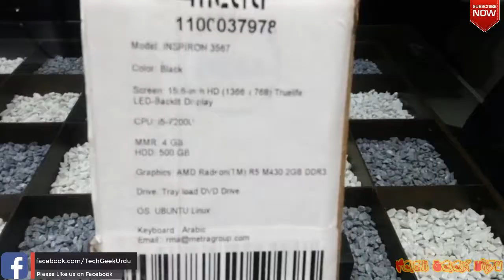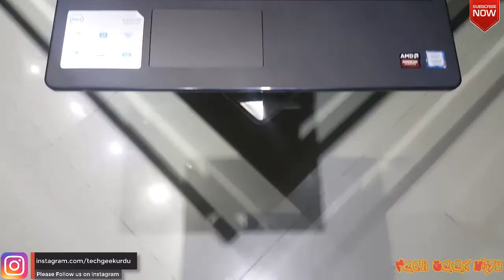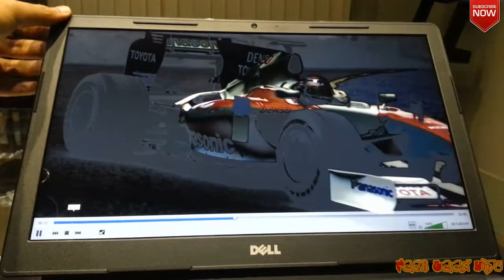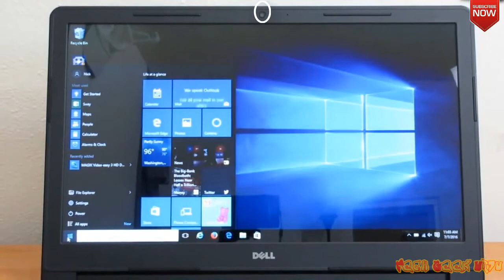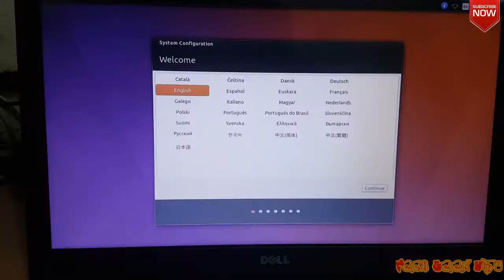Dell Inspiron 3567(Budget Friendly Laptop for College/School Students) (URDU/Hindi Review)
Dosto...! Aj main ap kay liye laya hun Dell ka ek Budget friendly Laptop.
Dell Inspiron 3000 Series.